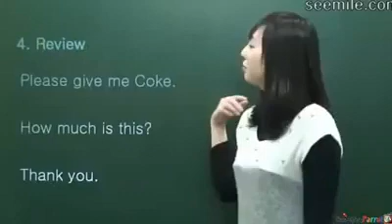Give me coke please